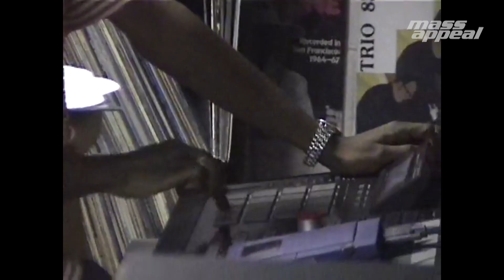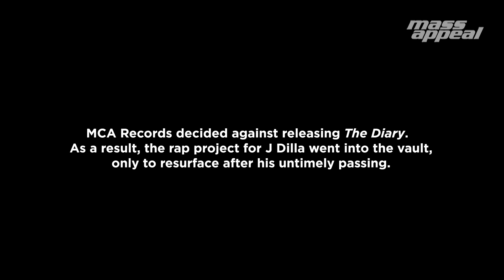The Making of J Dilla's The Diary